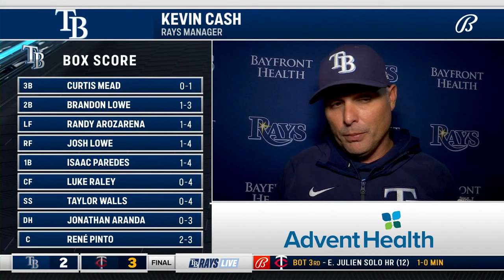POSTGAME REACTION: Tampa Bay Rays at Minnesota Twins 9/12/23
The Tampa Bay Rays dropped Game 2 of their series against the Twins on Tuesday night. Hear from Kevin Cash, Zack Littell, Josh Lowe and Rene Pinto after the loss.

0:00 - Kevin Cash
1:45 - Zack Littell
3:37 - Josh Lowe
4:40 - Rene Pinto